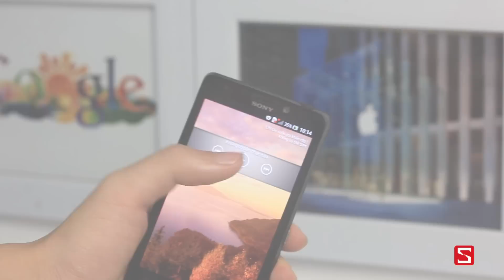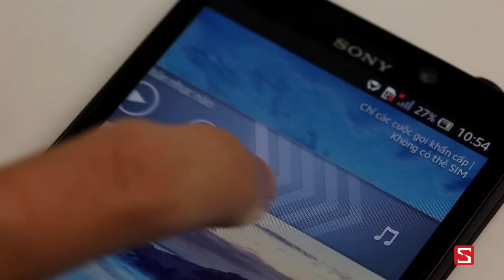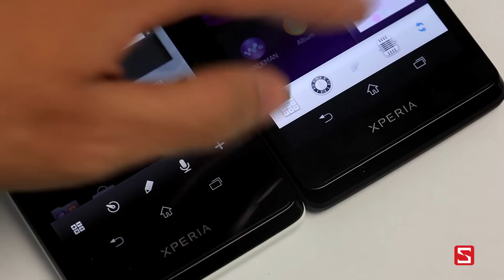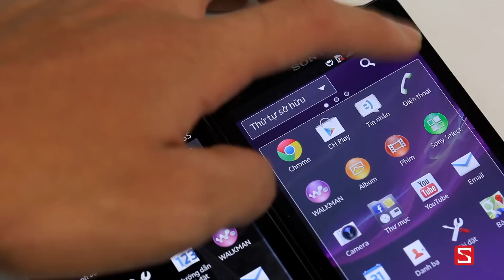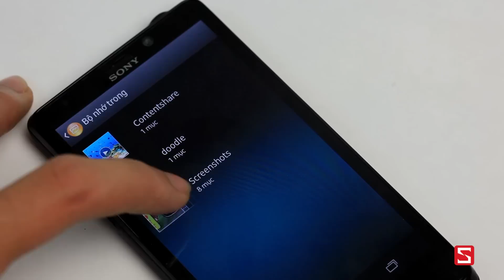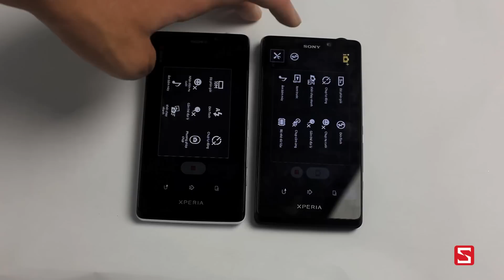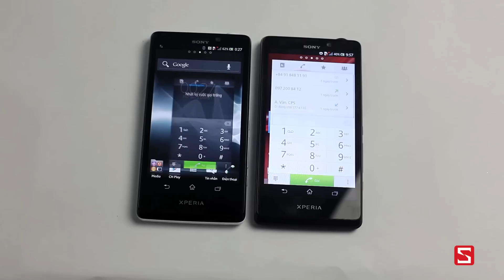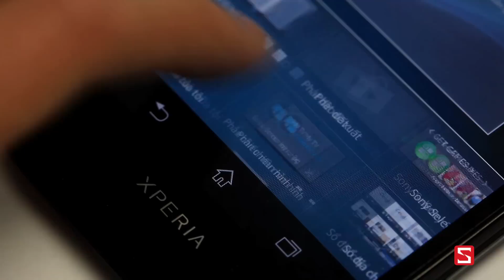Xperia T - Android 4.1.2 trên Xperia T có gì mới - CellphoneS